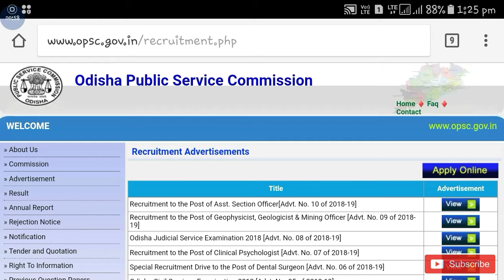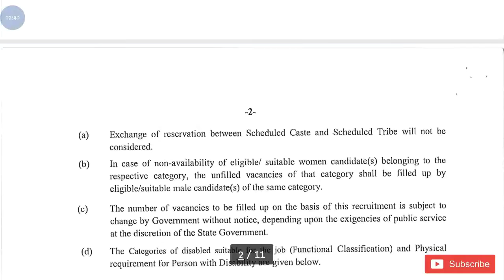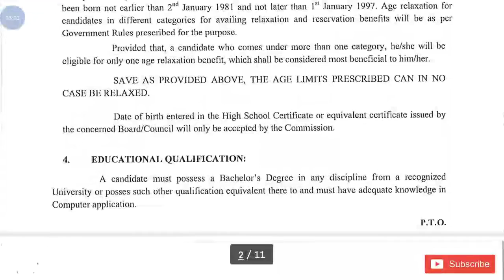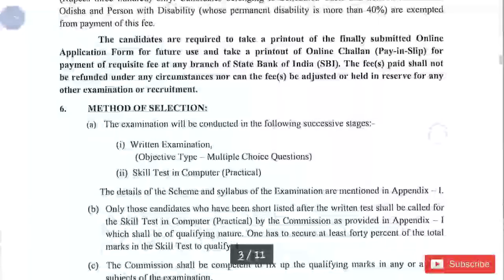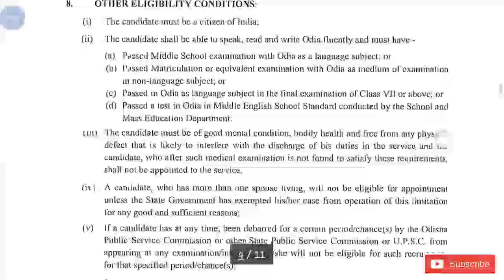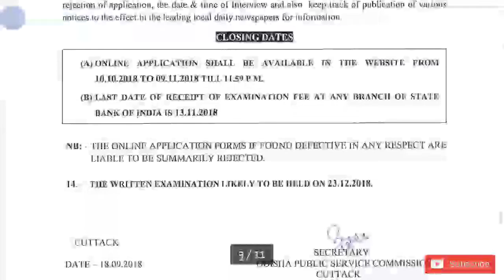OPSC New Recruitment 2018 || Odisha Govt Job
Hi guys!

Opsc new job recruitment 2018 all details please watch video for all information and watch latest videos of

( Online Apply date start 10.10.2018 )